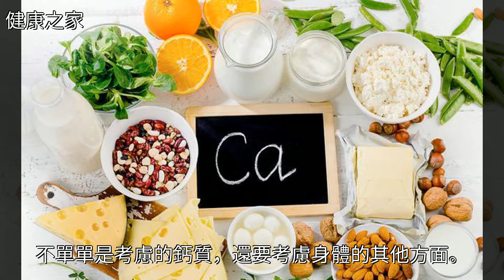老年人補鈣的4條專家建議，快來收藏吧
老年人補鈣的4條專家建議，快來收藏吧老年人補鈣的4條專家建議，快來收藏吧食療 蔬菜 骨質疏鬆 魚肝油 藥品